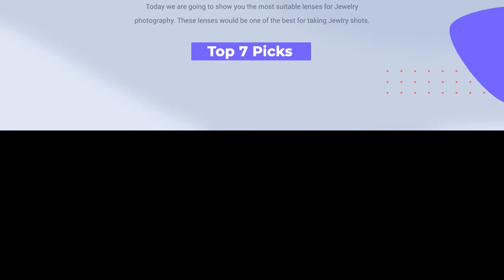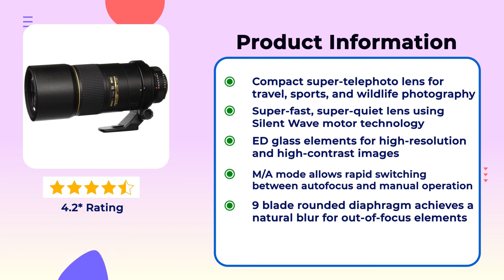Best Nikon Lenses for Jewelry Photography 2023 [Top 7 Picks] | Macro Lens for Jewelry Photography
The Nikon Lenses for Jewelry Photography are some of the best lenses available for capturing beautiful jewelry shots. They have a wide range of focal lengths and aperture settings that can capture beautiful photos and videos of jewelry with great clarity.

If you are working with a new DSLR, it is best to have a few lenses that will work well and give you the flexibility to shoot different things.  And, one of the best Nikon lenses for jewelry photography from the video would be a great choice.